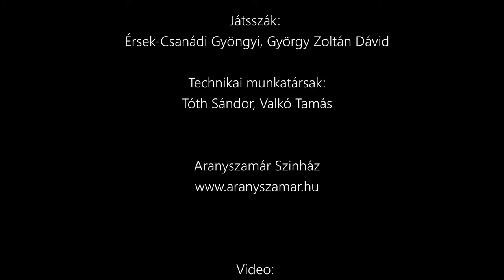Aranyszamár Színház: HÜVELYK MATYI - NAGYVÁROSI KIS KALANDOK című előadás előzetese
Grimm testvérek - Fekete Ádám
HÜVELYK MATYI - NAGYVÁROSI KIS KALANDOK

Írta:
Fekete Ádám

Dramaturg:
Sőregi Melinda †
Szántó Viktória

Tervezés:
Miareczky Edit

Zene:
Nyitrai László

Rendezés:
Fige Attila rendezését továbbgondolta az Aranyszamár Színház

Játsszák:
Érsek- Csanádi Gyöngyi, György Zoltán Dávid

Technikai munkatársak:
Tóth Sándor, Valkó Tamás

Németh Katalin, Kunt Anna